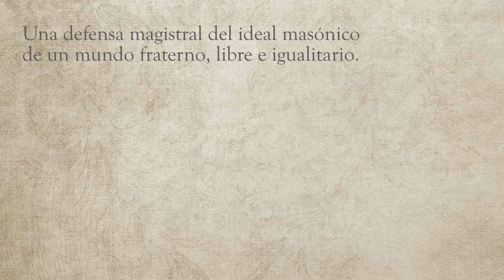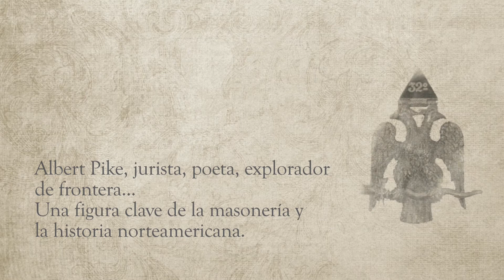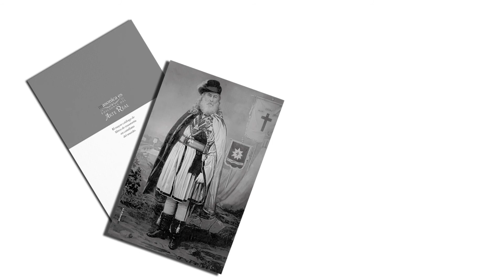Moral y Dogma, Albert Pike - Edición de lujo